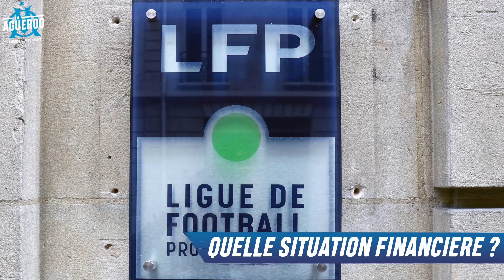✅ Le MERCATO PARFAIT pour l'OM 2022-2023 ?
Le mercato d'été ouvre ses portes le 10 juin à 0h00, entre départs et arrivées ça promet d'être agité pour l'OM de Pablo Longoria. Je vais vous présenter mon mercato idéal pour l'OM 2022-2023 en vous donnant mes idées pour renforcer l'équipe avec plusieurs propositions de joueurs.

Et vous, c'est quoi votre mercato parfait pour la saison prochaine ?

0:00 : Intro
0:46 : Quelle situation financière à l'OM ?
1:43 : Des garanties pour Sampaoli ?
2:10 : Quels moyens et quelles priorités ?
2:33 : Les gardiens
3:48 : Les défenseurs
8:35 : Les milieux
11:16 : Les attaquants
14:10 : Mon mercato sur le papier
15:39 : Outro